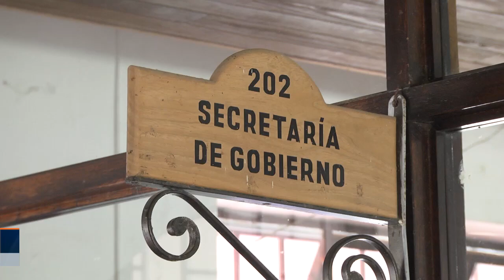Sancionan con cierre de establecimiento a dos negocios con venta y consumo de licor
Dos establecimientos de comercio en Urrao con venta y consumo de licor, fueron cerrados al parecer por la presencia de menores de edad